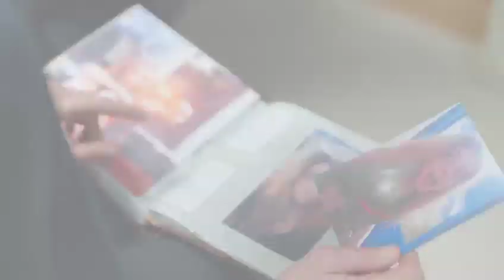What We Found Trailer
A group of friends start their freshmen year at a tough public high school when their friend Cassie disappears in West Baltimore. With the police unable, or unwilling, to find her, the young friends take it upon themselves to find out what happened her, undertaking a harrowing journey that will change them all.